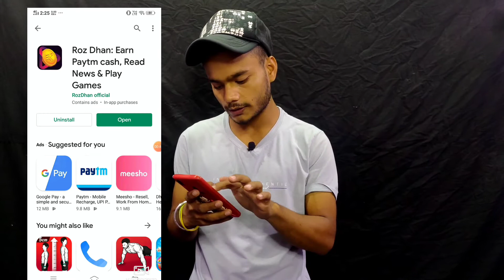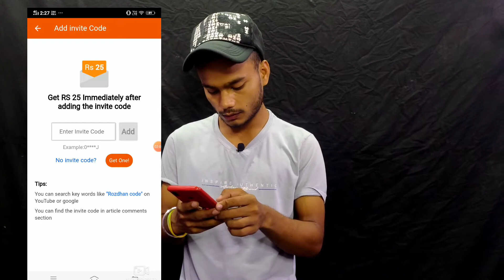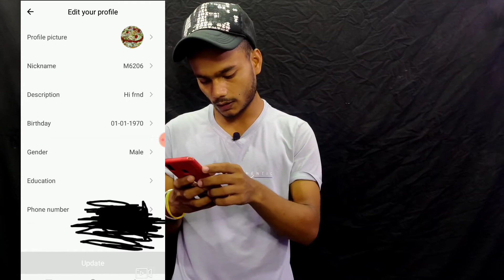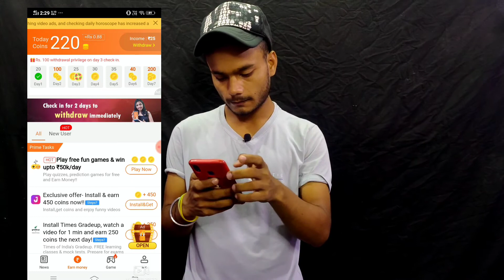|| Best earning app || proof ke saath || 😲😲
Refral code:–OEDZYD

dosto ye app bahut hi accha h dosto bina kissi investment ke app iss app se money earn kr skte h
Jldi se app ko install kigiye or har din ke 200 tk ke ruppes earn kigiye.